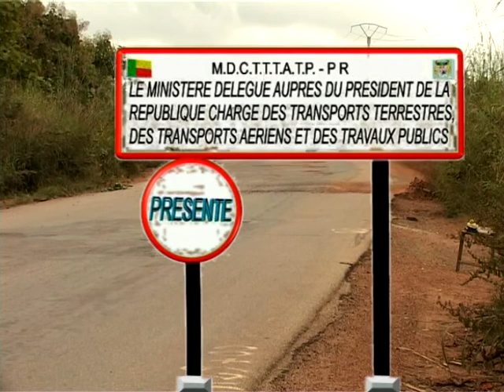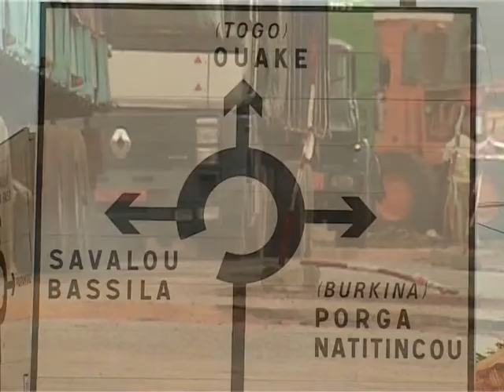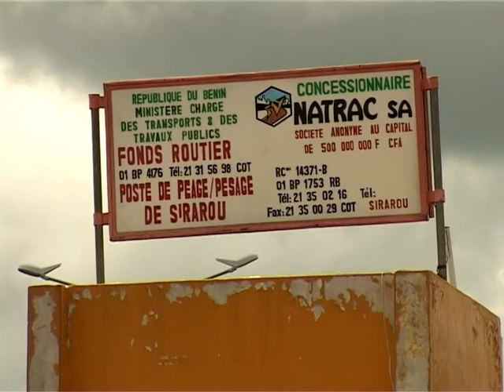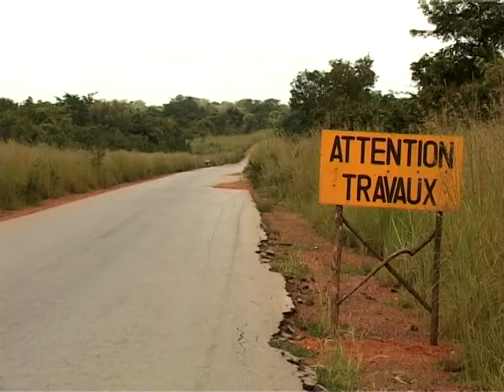GENIE FILMS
La Production pour le Développement de l'Afrique